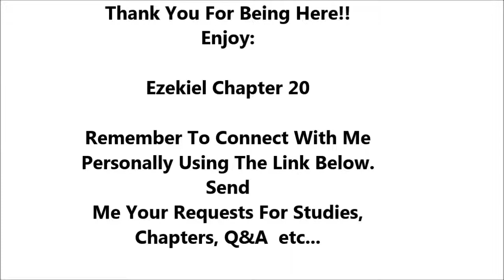Ezekiel Chapter 20 - Holy Bible - Must Watch